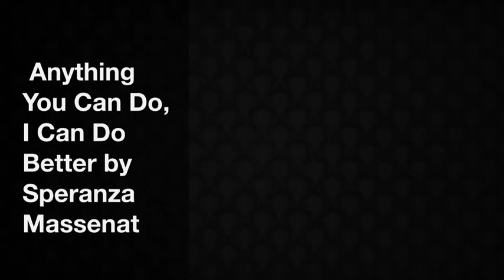Anything You Can Do, I Can Do Better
Project for Theater Appreciation at PBSC.

Music is by John Barrowman and Ruthie Henshall - Live Performance.

Actors: Speranza Massenat and Norris Fils-Aime
Camera Operator: Dominique Fils-Aime